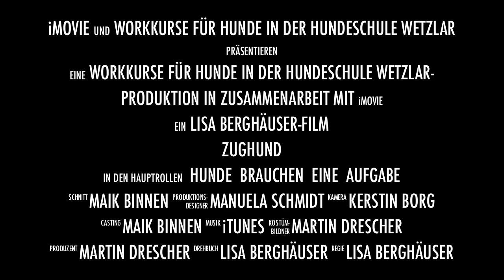Hundeschule Wetzlar - Zughund Trailer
Den Hund artgerecht auslasten ist in der Hundeschule Wetzlar - Zentrum für Mensch und Hund - ein wichtiger Bestandteil der Arbeit mit Mensch und Hund. Mit dem Hund einen Wagen zu ziehen wird immer populärer und beliebter. Woher kommt denn diese Idee? Zughunde gibt es schon immer, am bekanntesten sind natürlich die Schlittenhunde, aber auch sonst wurden Hunde oft und gerne eingesetzt um Hab und Gut zu transportieren oder Waren und Güter zu Märkten etc zu bringen. Hunde haben von je her mitgearbeitet und viel mehr Hunden als man also glaubt liegt das ziehen also im Blut.